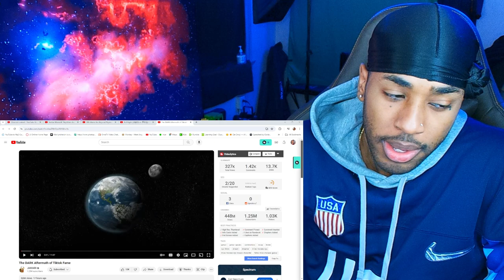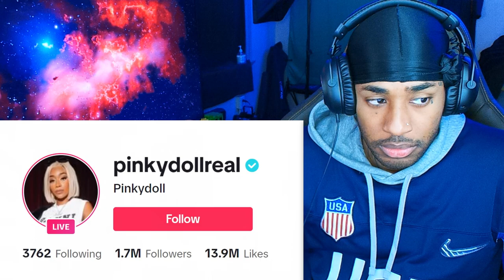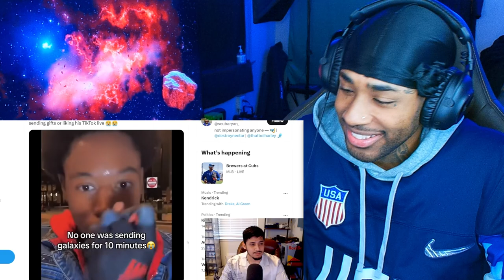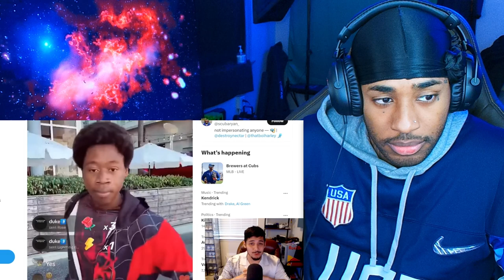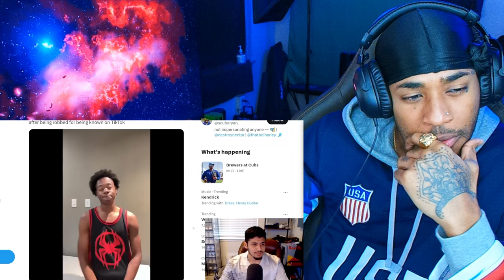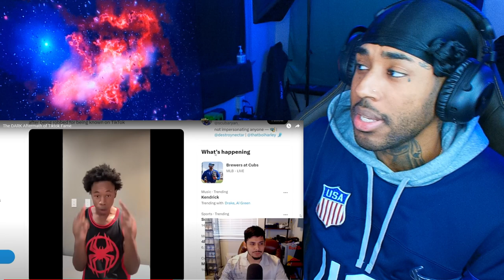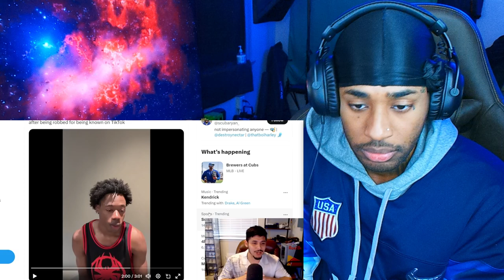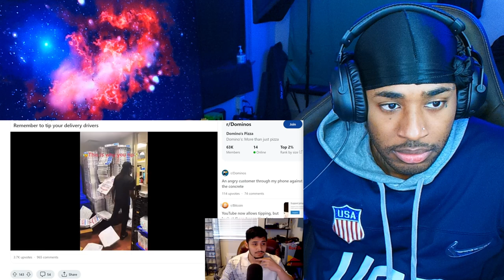TikTok NPC Miles Morales MUST Be STOPPED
follow all of these or i will disappear